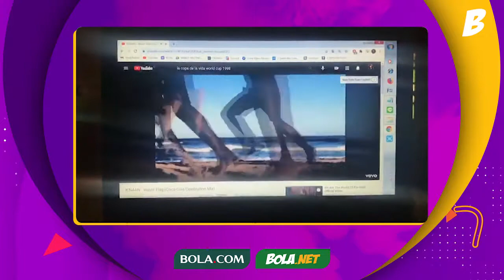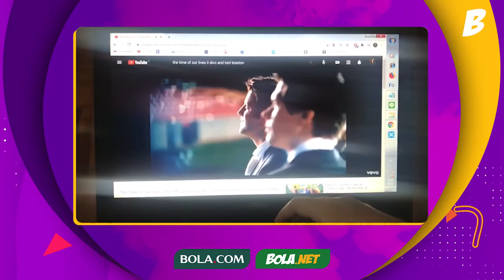5 Lagu Sepak Bola Paling Populer di Dunia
Tak kalah dengan chant di tribun, lagu sepak bola turut menambah semarak permainan si kulit bundar.

Waka waka (This Time For Africa) dibalut dengan suara merdu Shakira akan langsung mengingatkan kita dengan semarak Piala Dunia 2010. Ada juga La Copa de la Vida, The Cup of Life yang menghipnotis kita untuk berdansa bersama Ricky Martin di Piala Dunia 2008.

Apa lagu sepak bola favorit kalian?